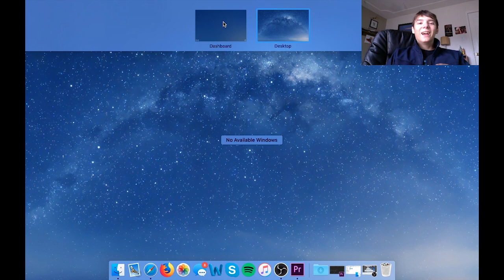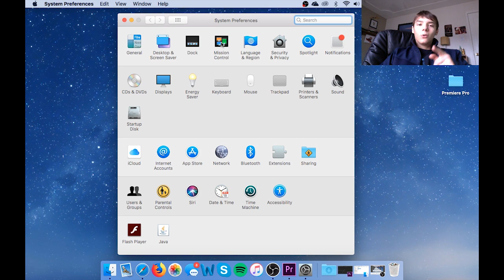How to close dashboard in Mac OS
In this video I will be showing you how to close the annoying dashboard in Mac OS X.